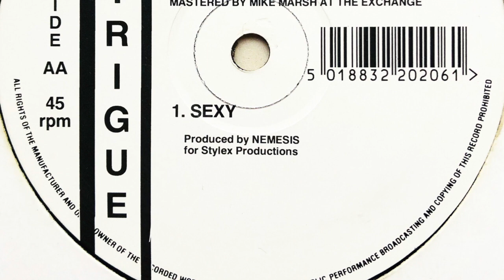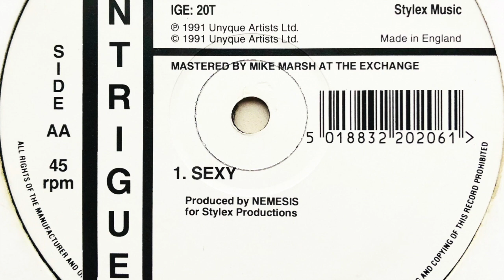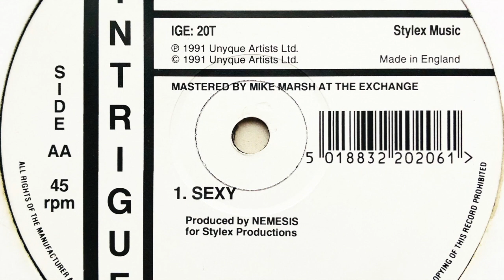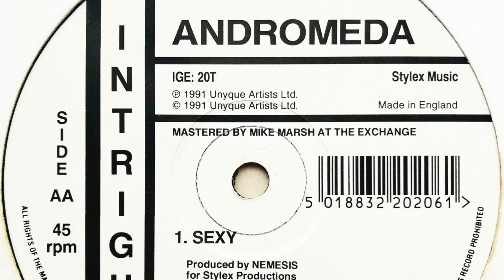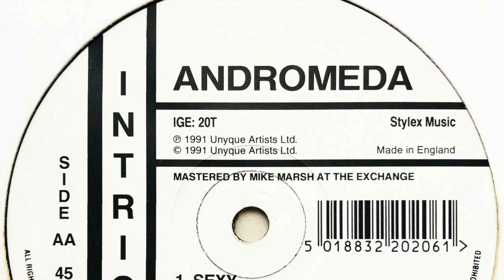Andromeda • Sexy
Label: Intrigue Records
Cat. #: IGE: 20T
Format: Vinyl, 12", 45 RPM
Release date: 10 Jun 1991
Country: UK